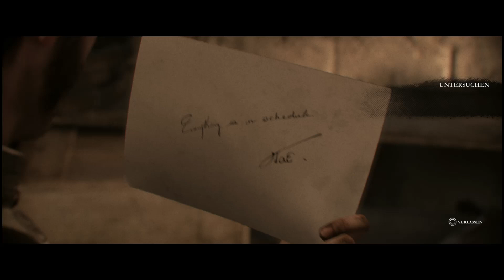Let's Play The Order 1886 Gameplay PS4 Deutsch #16 - SniperKillerOne - The Order 1886 German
The Order 1886 Deutsch kaufen

In The Order: 1886 wird Geschichte neu geschrieben. Es ist eine Zeitreise in das einzigartige London des Viktorianischen Zeitalters. Hier treffen Mythen und Technologie gleichermaßen aufeinander. Als Mitglied eines Elite-Ritterordens trittst du einem jahrhundertalten Krieg bei, der den Lauf der Geschichte für immer verändern wird.

Der technische Fortschritt steht im Mittelpunkt einer Schlacht gegen einen mächtigen und uralten Feind. Diese findet fast 40 Jahre nach der Industriellen Revolution statt. Aber im Gegensatz zur tatsächlichen Geschichte wird die Industrielle Revolution bei The Order: 1886 durch das Wettrüsten der Menschen ausgelöst, die Waffen als Mittel zum Überleben in einem jahrhundertealten Krieg benötigen. Die technologischen Fortschritte, die von einigen der besten Köpfe dieser Zeit erfunden wurden, geben den Menschen erstmals in ihrem Kampf die Möglichkeit, die Oberhand zu gewinnen. Im Spiel übernimmt der Spieler die Rolle des Ritters Galahad, und trifft auf echte historische Charaktere, mit denen sich Komplotte schmieden lassen und die Galahad bei seiner Mission unterstützen. Der Spieler wird nicht nur Zeuge der Ereignisse, sondern ist aktiv daran beteiligt, die Geschichte umzuschreiben.

Neoviktorianisches London

Der Spieler bewegt sich durch das London des viktorianischen Zeitalters und trifft auf alle bekannten Wahrzeichen wie den Palast von Westminster, Mayfair, Whitechapel, den Kristallpalast, Big Ben und das Londoner U-Bahn-System. Doch es ist nicht das London, wie wir es kennen. Gewaltige Luftschiffe patrouillieren den Himmel und elektrische Züge durchqueren die Stadt auf Hochbahngleisen oberhalb der geschäftigen Straßen.

Unmenschliche Gegner

In The Order 1886 kämpft der Orden an zwei Fronten. Vor Jahrhunderten erschienen gefährliche Gegner namens Halbblüter. Mit unmenschlicher Stärke und Geschwindigkeit war diese übernatürliche Bedrohung der Menschheit scheinbar überlegen. Um die Halbblüter zu bekämpfen, wurde ein Eliteorden aus Rittern gegründet, der die Menschheit vor dieser tödlichen Gefahr beschützen soll. Durch eine geheimnisvolle Flüssigkeit namens Schwarzwasser gestärkt, sind die Ritter des Ordens in der Lage, ihre Wunden zu heilen und ihre Lebensdauer zu verlängern, um sich diesem übernatürlichen Feind zu stellen.

Doch es erhebt sich in der Stadt eine Rebellion, die den bereits brüchigen Frieden bedroht. Strenge Sicherheitsvorkehrungen, die an einen Überwachungsstaat erinnern, und die immer größer werdende Kluft zwischen Arm und Reich lassen in den Bürgern Londons die Wut gegen diejenigen aufsteigen, die sie für ihr Leid verantwortlich machen. Die Rebellion wächst, und die Rebellen werden immer kühner.

Der Orden

Galahad stehen drei treue Gefährten zur Seite – jeder von ihnen mit einer eigenen, jahrhundertealten Geschichte und Erfahrungen, die sie in den Kampf einbringen.

 Neben der Handlung und der Szenerie kommt dem filmischen Aspekt des Spiels eine besondere Bedeutung zu. Angefangen von den Objektiven über die Beleuchtungstechnik bis hin zum Grading wird ein visuelles Gefühl herbeigeführt, das man bisher nur in Filmen erleben konnte.

Erdacht und entwickelt wurde The Order 1886 von den Ready At Dawn Studios, den Spiele-Profis hinter God of War: Chains of Olympus (PSP Game of the Year) und God of War: Ghost of Sparta und Daxter. Das Studio ist dafür bekannt, die Hardware bis zum letzten Bit auszureizen und konzentriert sich nun vollständig auf PlayStation 4.